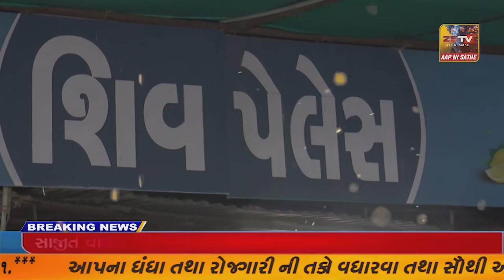પ્રાંતિજ ખાતે જિલ્લા ડિઝાસ્ટર દ્રારા પ્રાંતિજ બોખ ખાતે ડ્રાઇ યોજાઈ//ZSTVNEWS//